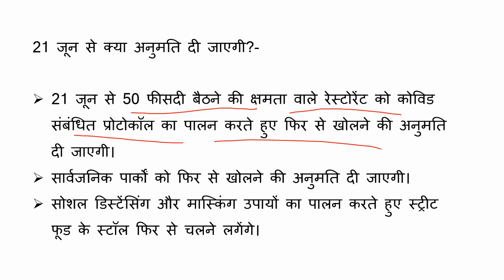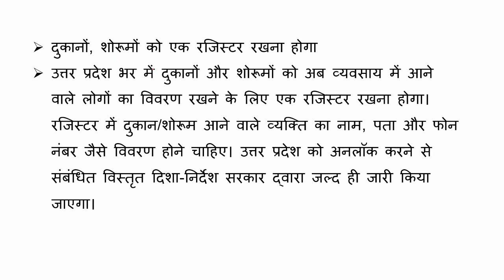उत्तरप्रदेश लॉकडाउन : UP में 21 जून से नई गाइडलाइंस !!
lockdown extended in up
lockdown news lucknow
lucknow news
lockdown in lucknow
UP Me Lockdown Kab Tak Hai
up lockdown update today
up me lockdown today news
up lockdown news
up lockdown news today
up lockdown
up me lockdown kab tak hai latest news
up me lockdown kab lagega 2021
up guidelines today
up m lockdown latest news
up lockdown guidelines
up mein lockdown kab tak rahega
up lockdown update today live
today news up
up lockdown guidelines today in hindi
lock down kab tak hai
up new guidelines today in hindi
up mein lockdown
up lockdown extended
UP Lockdown Extended till 31 May
UP Lockdown News Today 2021
lockdown kab khulega
lockdown kab tak rahega
uttar pradesh lockdown extended
lucknow news
lockdown extension in up
lockdown in up latest news
up lockdown latest news
lockdown in lucknow
is lockdown extended in up
up lockdown update
lockdown in uttar pradesh
uttar pradesh lockdown news
uttar pradesh news
lucknow lockdown
up lockdown news in hindi
lockdown news in up today
up lockdown news today in hindi
lockdown update in up
new guidelines for lockdown in hp
u.p lockdown latest news in hindi
lockdown in up 2021
UP Lockdown News Today 2021 | UP Lockdown Extended till 31 May | UP Me Lockdown Kab Tak Hai | UP Lockdown News Today | up me lockdown kab lagega 2021 | Uttar Pradesh
UP me lockdown 31 may tak hai
यूपी में लॉकडाउन कब तक है
kal lockdown hai kya
यूपी में लॉकडाउन कब लगेगा 2021
lockdown news lucknow
UP Lockdown Extended till 6 May
up m lockdown kb tk h
today is lockdown in up
up lockdown extended
lockdown news lucknow
up me lockdown
up me lockdown news today 2021
uttar pradesh lockdown news today
lockdown in up today
up news today
up me lockdown
lockdown news kanpur
lockdown news
UP Lockdowm Update
Uttar Pradesh Lockdown Update
lockdown news saharanpur
uttar pradesh news
weekly lockdown in up
up lockdown extended
up me lockdown kis kis din rahega
three days lockdown in up
up weekly lockdown news
weekend lockdown in up
up weekend lockdown
up me weekend lockdown
monday lockdown in up
lockdown in up
up lockdown news
lockdown news
up news
up lockdown today
up weekend lockdown
Uttar Pradesh weekend lockdown extended,
up guidelines today
lockdown in up
up sunday lockdown guidelines
up weekend lockdown news today
up guidelines today 2021
weekend lockdown up
up weekend lockdown guidelines
up lockdown
up lockdown guidelines
sunday lockdown news
Saturday sunday lockdown in up
UP weekend lockdown
Up lockdown news today live
saturday sunday lockdown news
saturday sunday lockdown news up
Up weekend curfew guidelines
Up weekend lockdown
weekend lockdown
Up curfew guidelines
Up weekend lockdown news
Up lockdown
weekend curfew in up guidelines
Uttar Pradesh guidelines today
Up lockdown guidelines 2021
Up lockdown guidelines
Lockdown in UP
Up lockdown
Up lockdown news update today hindi
Up lockdown news today live in hindi
Up lockdown news today live aaj tak
Up lockdown news 2021
Up lockdown live news
Up news live lockdown update
Up lockdown news
Up lockdown live news 2021
lockdown in up
lockdown in up today news
up weekend lockdown rules in hindi
UP LOCKDOWN
up lockdown rules
up lockdown news hindi
up lockdown news latest
lockdown date in up today
lockdown in lucknow today
up lockdown guidelines today
up weekend curfew
up weekend curfew
today breaking news
headlines today breaking news